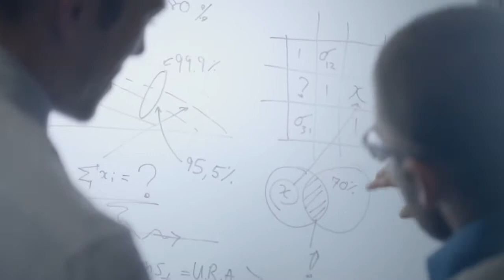Still Running (TRAILER)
Dir. Wayne de Lange & Sven Harding 2014, 5 min, USA, Documentary

Following a cycling accident which left him paralysed, Pieter du Preez becomes the first ever C6 quadriplegic to complete an Iron Man triathlon.

Tickets go on sale Feb. 11. Visit ny.reelabilities.org for more information.